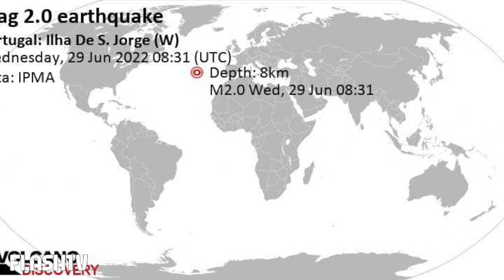TERREMOTO VIOLENTO CON MAGNITUDO 5.0: LA SCOSSA IN PORTOGALLO A LARGO DELLA COSTA